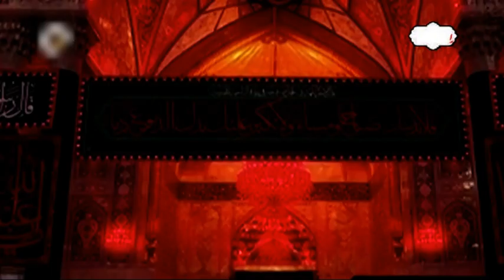هوای حرم - سید عبدالرضا رضوی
Hawae Haram - Syed Abdul Raza Razavi
هوای حرم با صدای سید عبدالرضا رضوی